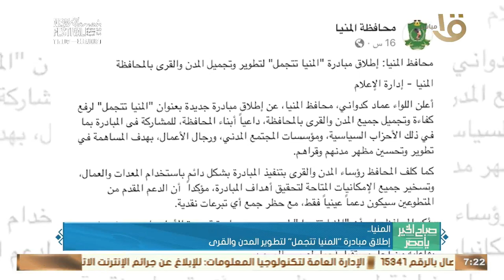الكشف على 1285 مريض ضمن فعاليات قافلة طبية علاجية بالدقهلية.. وأهم أخبار المحافظات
صباح الخير يا مصر | الكشف على 1285 مريض ضمن فعاليات قافلة طبية علاجية بالدقهلية.. وأهم أخبار المحافظات